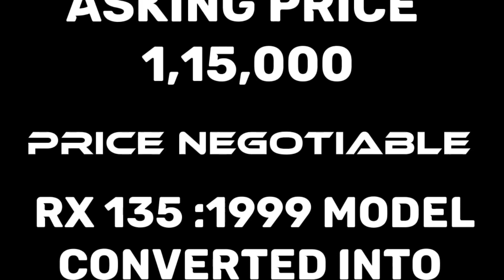legend Yamaha-rxz the dream that came true |used 2 stroke bikes in Kerala |Tamilnadu| yamaha rxz 135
asking price of rxz  1,15,000
rx 135 has sold

Hope You are all enjoying this video❤️
 ⭐Share the video to your family and friends

⭐Instagram : I'm on Instagram as @black_mamba_rider Install the app to follow my photos and videos.